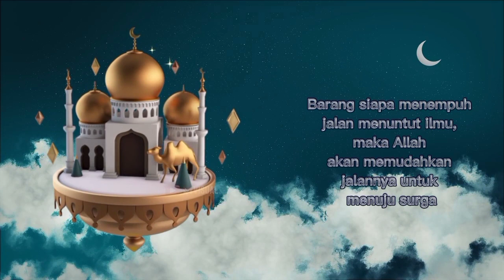MASUK SURGA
Pilihlah Akhir Kehidupan
Yang Paling Baik, Jangan
Memilih Yang Paling Tragis.
Rasulullah bersabda: "Barang siapa mati tanpa memersekutukan
Allah dengan sesuatu apapun, ia pasti masuk Surga. Dan barang siapa mati dalam keadaan memersekutukan Allah dengan sesuatu apapun, ia pasti masuk Neraka."
Hadist Riwayat. Muslim